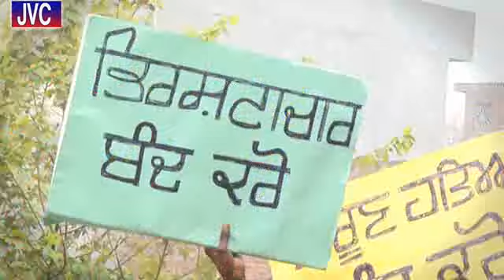chacha bishna with Happy singh 9914660324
Happy singh jindabaad